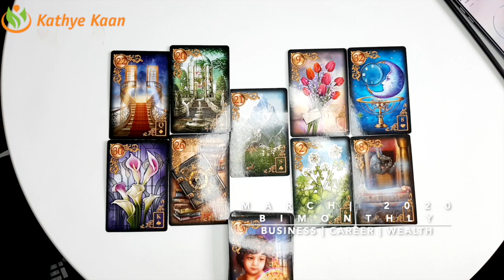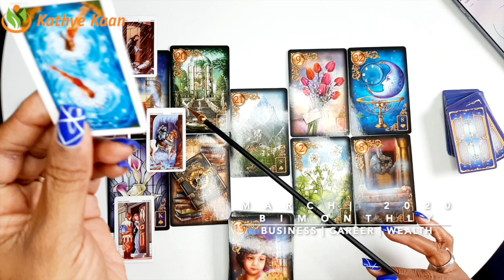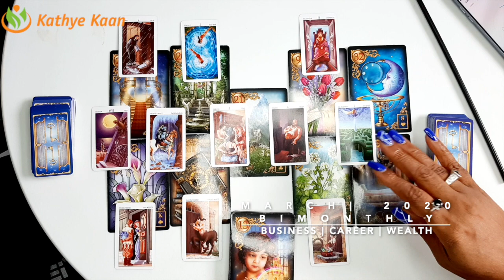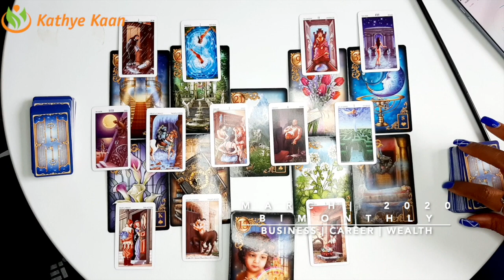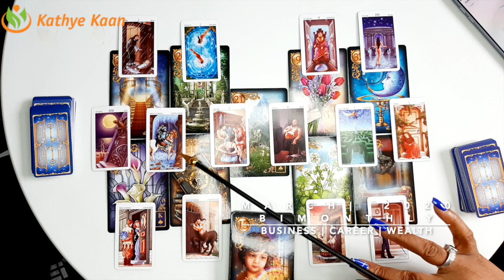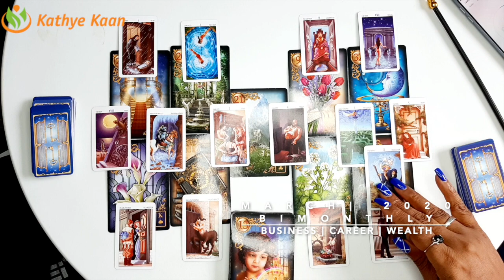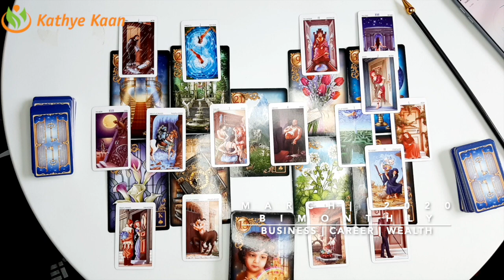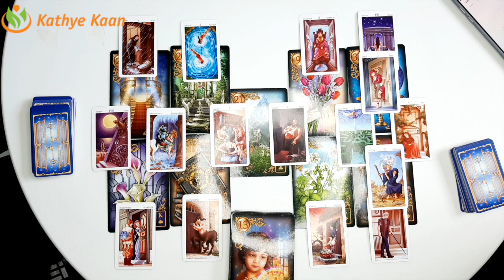SCORPIO MARCH 2020 Bi-MONTHLY🍀🍀 BUSINESS CAREER WEALTH TAROT READING 💫☸️HOROSCOPE🌈💫🌟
MARCH 2020 Bi-MONTHLY🍀🍀 BUSINESS CAREER WEALTH TAROT READING 💫☸️HOROSCOPE🌈💫🌟BY KATHYE KAAN

Kathye